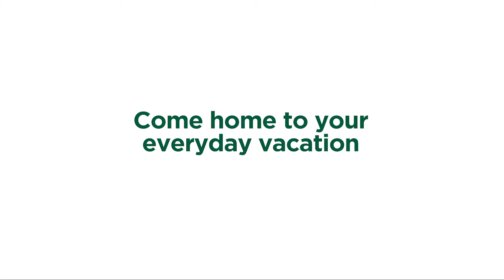AMAIA SERIES NUVALI | Townhouse in Nuvali Laguna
Taking a short break from the hustle and bustle of everyday does not need to be away from all life’s necessities. Tucked in Ayala Land’s largest eco-city, these townhouses in Nuvali for sale in Amaia Series Nuvali assures its residents a relaxed living outside the Metro while staying connected to the city life.

HLURB LTS NO. 189